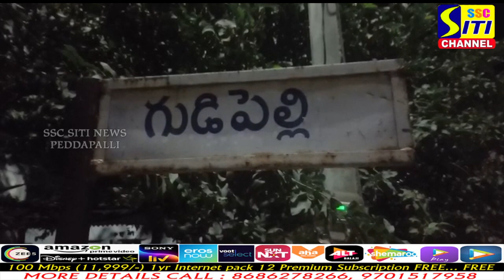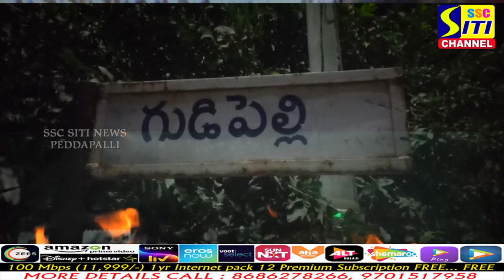మందమర్రిలో మానవ మృగాల కిరాతకం..